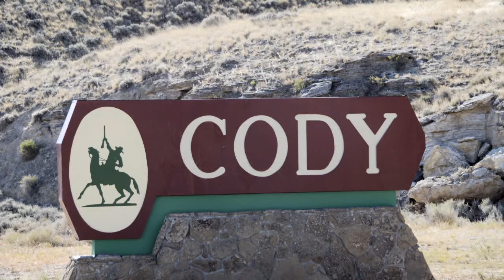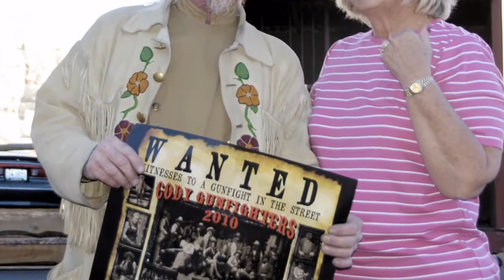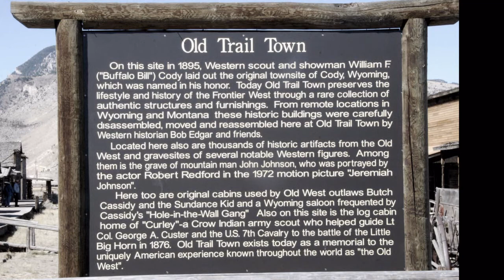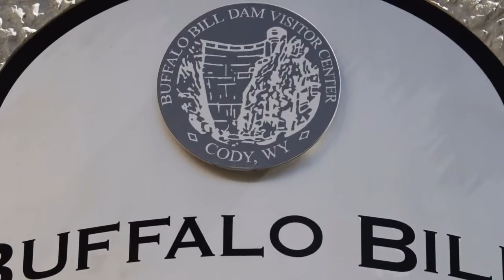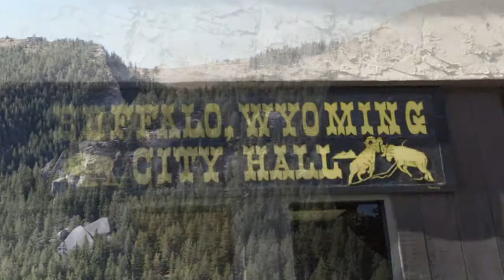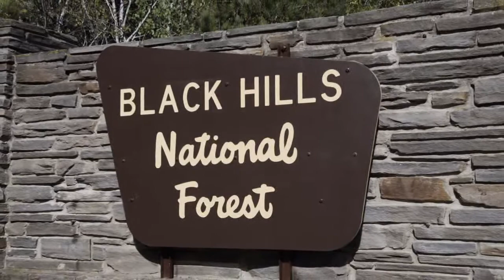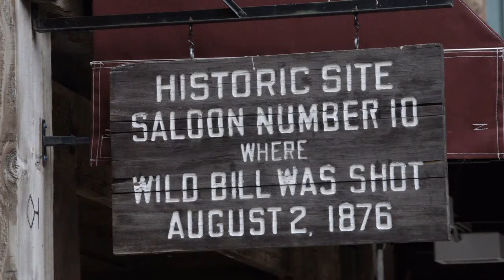From Cody Wyoming to the Black Hills of South Dakota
This fifth and last slide show relative to our western sojourn includes pictures taken during our two day stay in Cody, Wyoming where we spent considerable time at the fantastic Buffalo Bill Historic Museum. The exhibits there are truly outstanding! We then traveled near 400 miles to Rapid City, South Dakota where we spent three days taking in the sites in the Black Hills, including Mount Rushmore, the area where the Chief Crazy Horse monument is under development, and historic Deadwood, the town where Boot Hill is located.